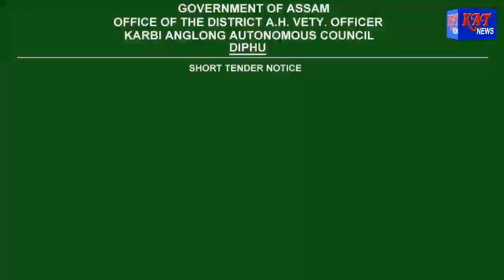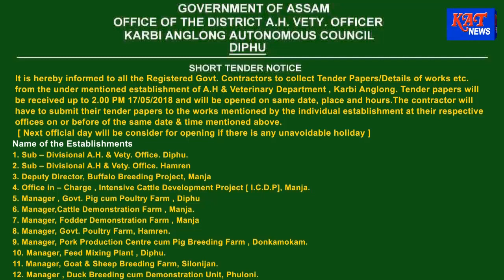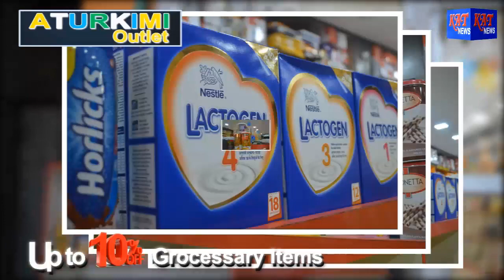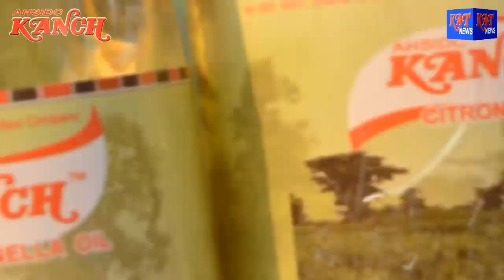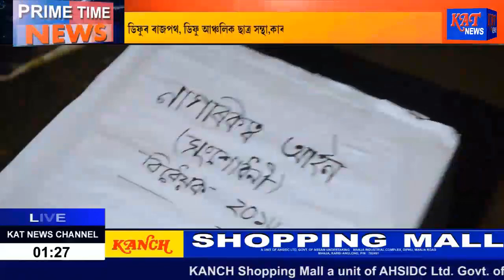Assamese Prime Time News Date 10 05 2018 News